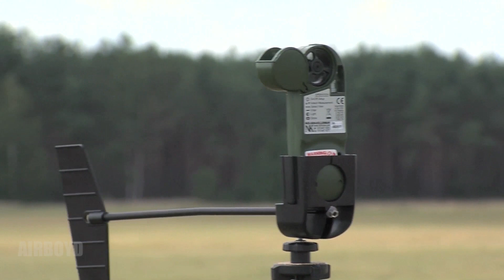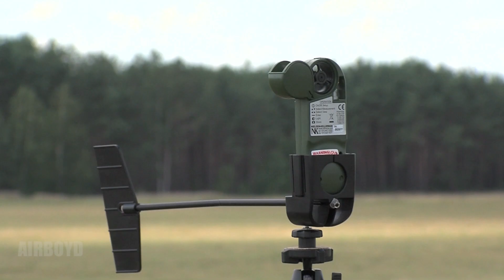C-130 Grass Strip Landings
Video by Senior Airman Marvin Wigfall 86th Airlift Wing
Footage of 86th Airlift Wing C-130s landing on a grass strip in Poland.